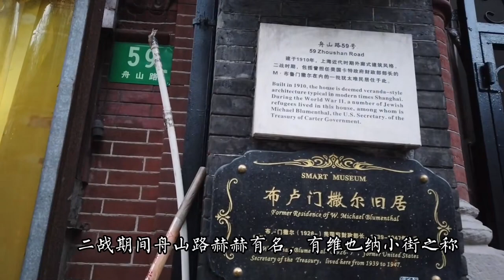上海虹口区知名度不高的马路，老式住宅很多，犹太人曾在这里居住